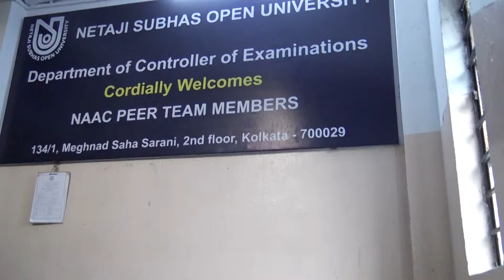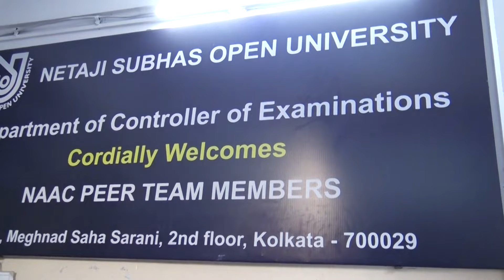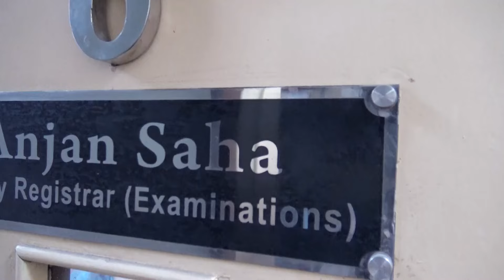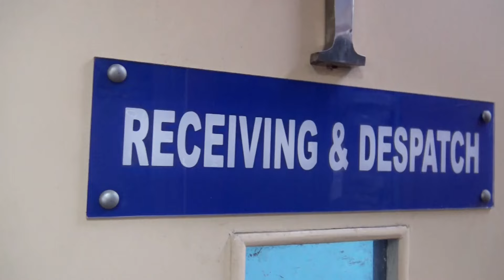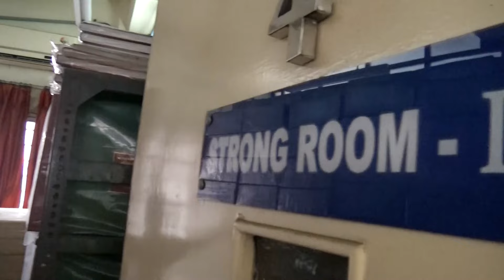Exam Department, Golpark